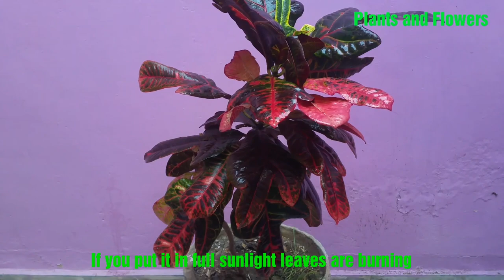Croton plant care